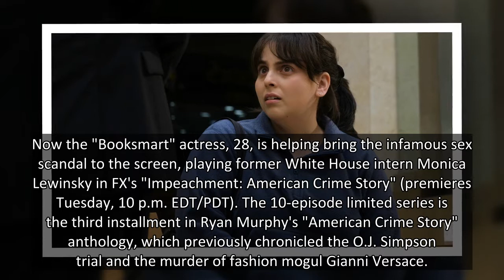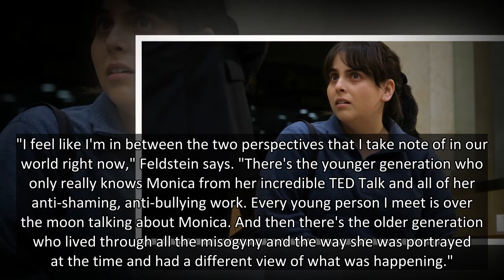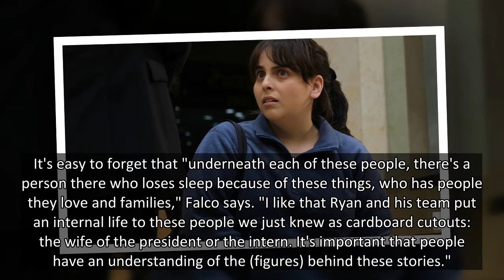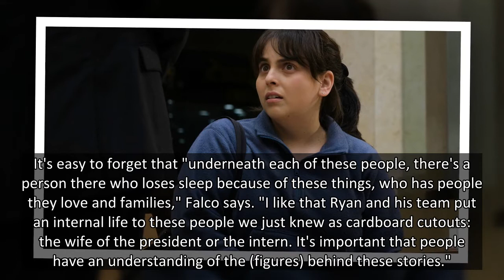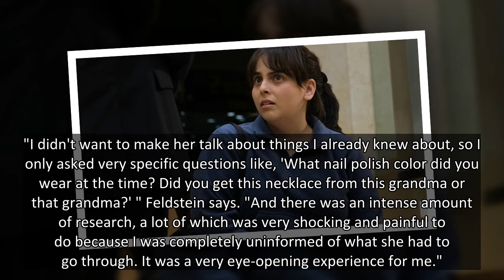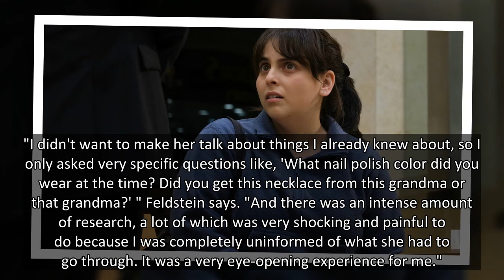Beanie Feldstein recounts 'shocking and painful' prep to play Monica Lewinsky in 'Impeachment'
Beanie Feldstein was just 4 years old in January 1998, when then-President Bill Clinton notoriously declared in a televised address to the nation, "I did not have sexual relations with that woman, Miss Lewinsky."
Now the "Booksmart" actress, 28, is helping bring the infamous sex scandal to the scr